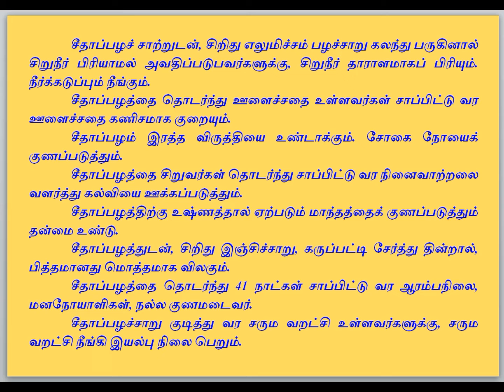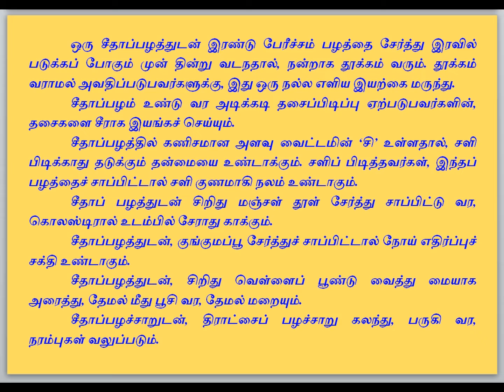இதயத்தை பலப்படுத்தும் சீத்தாப்பழம்